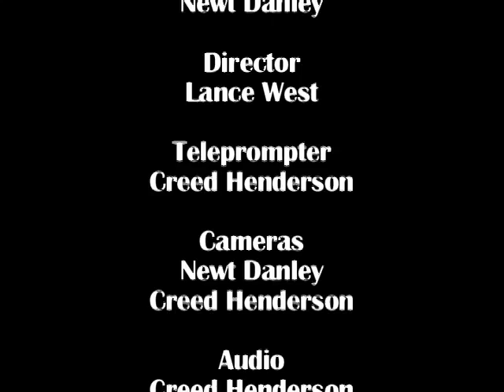Pet Watch - Episode #010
Pet Watch - Episode #010. Hosted by Debbie Sims. Guest: Dr. Debra Burch, Chief Veterinarian at Williamson County Animal Control and Adoption Center.